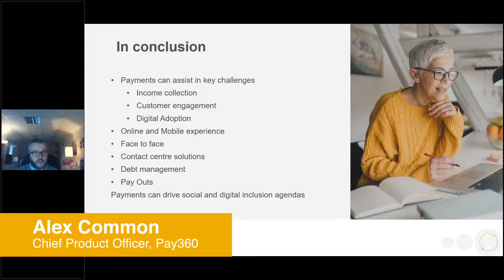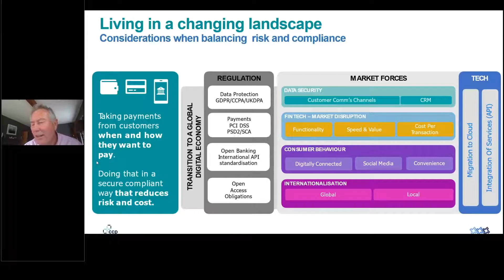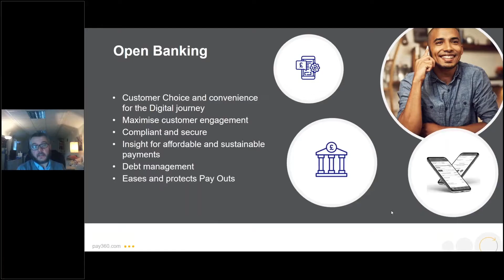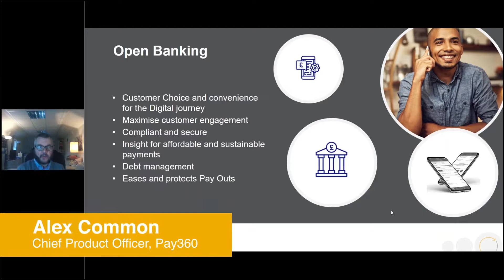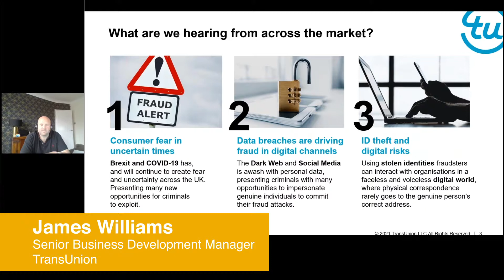Pay360 Talks: Insights & Innovation Webinars